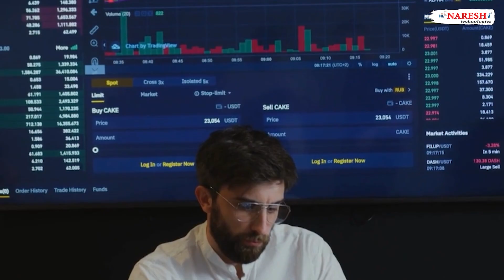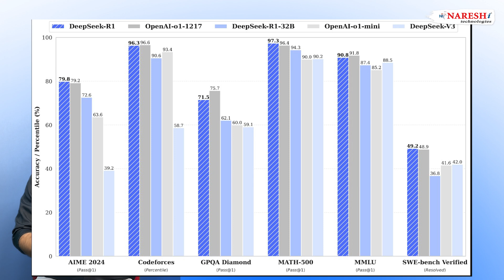DeepSeek R1: A Game Changer in AI | NareshIT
📢 Workshop on DeepSeek AI & Agentic AI

👨‍🏫 Speaker: Mr. Prakash Senapathi

🖥 Joining URL: Join the Meeting
📌 Meeting ID: 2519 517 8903
🔑 Password: 112233

What is DeepSeek?

DeepSeek is an artificial intelligence company focused on developing open-source large language models (LLMs). Founded in 2023, it operates as part of High-Flyer’s AI research unit, with a primary goal of advancing Artificial General Intelligence (AGI).

Key Highlights of DeepSeek:
✅ AGI-Focused Development – Implements reinforcement learning techniques to build LLMs capable of achieving AGI.
✅ Impact on Financial Markets – DeepSeek’s advancements are expected to significantly impact trading, stock markets, and financial sectors.
✅ Competition with ChatGPT – Unlike ChatGPT (a paid application), DeepSeek offers open-source AI models.
✅ First Chatbot App: DeepSeek-R1 – Released as a free chatbot, but currently under maintenance due to high user traffic.
✅ Model Releases – DeepSeek has introduced three models: V2, V3, and R1, trained on 671B parameters with low-memory quantization.
✅ Industry Integration – DeepSeek is integrated with Hugging Face and the Groq platform for enhanced AI research and deployment.

What is DeepSeek R1?
DeepSeek R1 is an advanced chatbot application, similar to ChatGPT. It serves as DeepSeek's flagship reasoning model, excelling in math, coding, and logical reasoning benchmarks. Built on DeepSeek V3, it incorporates technologies from Alibaba’s Qwen model and Meta’s Llama model to enhance its performance.

I’m Prakash Senapati, providing training on Generative AI, Prompt Engineering, LLMs, and Agentic AI.